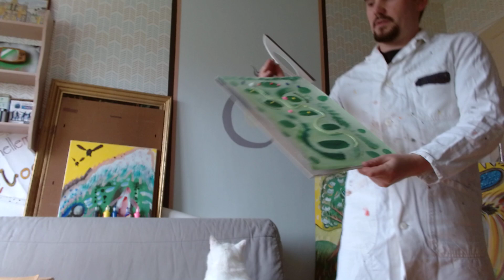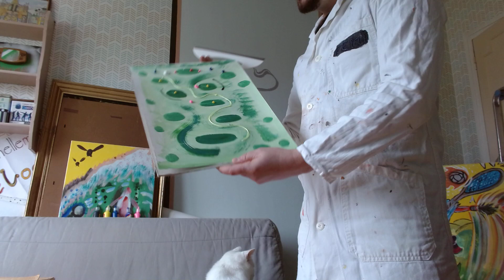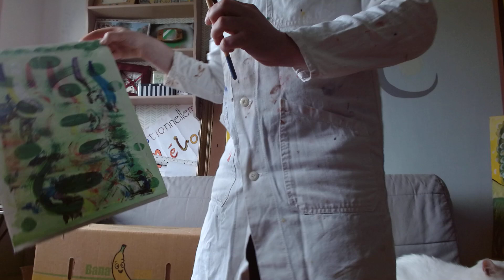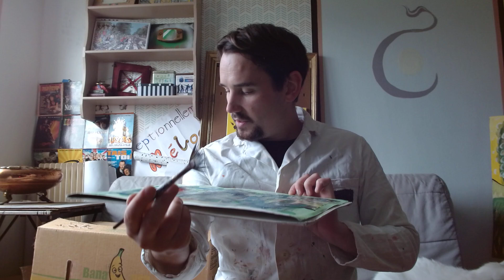ASMR TEST - Mon Atelier Peinture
Enfin je refait de la peinture dans un autre format... Ceci est un essai, dites moi ce que vous en pensez ?